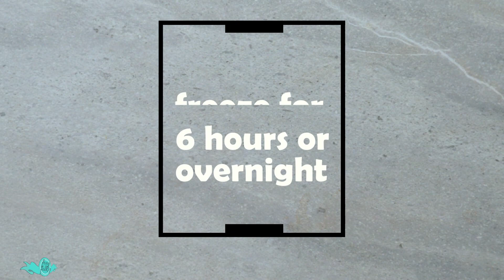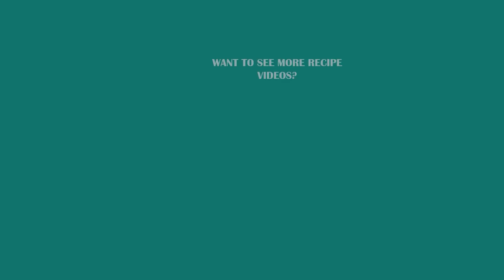CheesySweet: The Best CHEESE ICE CREAM Recipes for You!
Introducing Foxy Folksy's easy, creamy cheese ice cream! This unique dessert will tantalize your taste buds with its velvety texture and intense flavor. It's perfect for a fun summer day treat or an after-dinner delight. Whether you’re looking to surprise your family or impress your friends, cheese ice cream is an easy way to make a statement. Try our delicious recipe today and experience the creamy appeal of cheese ice cream. Make it yours now!

INGREDIENTS:
1 block cheese
500ml all-purpose cream
1 pack cream cheese (200g)
1 can (300ml) condensed milk